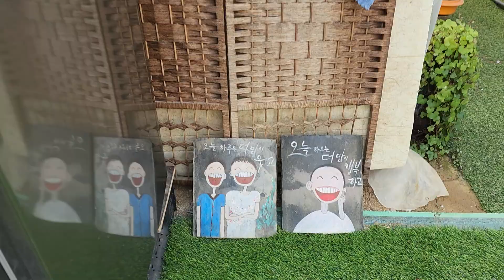울집 5정원에서 6정원까지 감상 해볼게요!!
농원 안 5정원부터 6정원에 핀 꽃 들을 감상 해볼께요
아마닐리스.삼색병꽃과 찔레장미등 !!